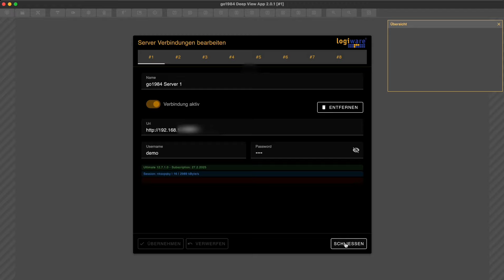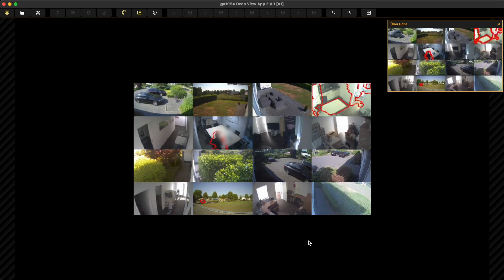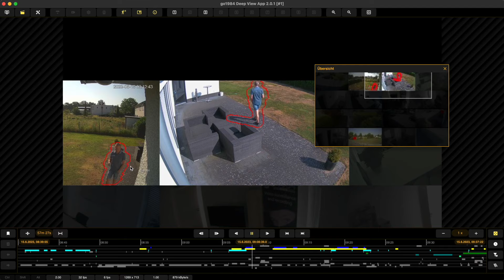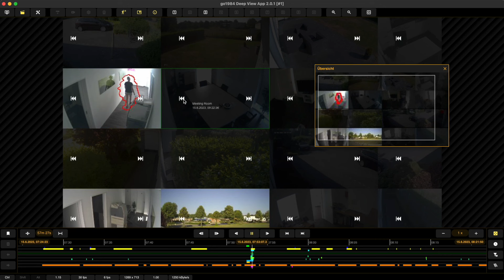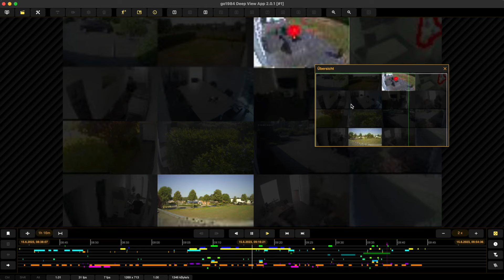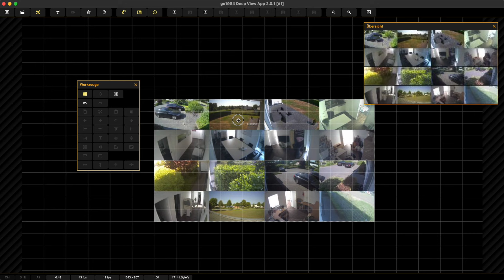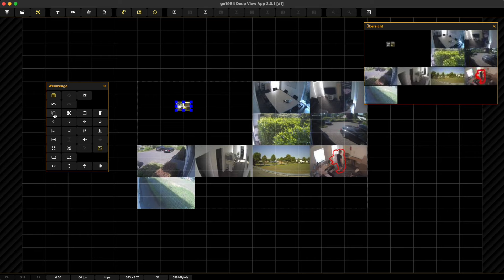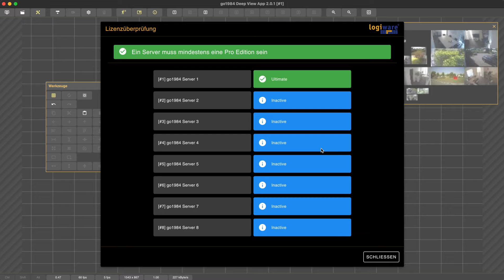go1984 Deep View App 2.0.1 - Deutsch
Erleben Sie Videoüberwachung wie nie zuvor mit der go1984 Deep View App 2.0.1 von logiware GmbH, Ihrem vertrauenswürdigen Partner für innovative Videoüberwachungssoftware.

Unser leistungsstarker, bandbreitenoptimierter Client, der Windows, macOS, Linux und Raspberry Pi kompatibel ist, revolutioniert Ihr Überwachungserlebnis. Mit der go1984 Deep View App können Sie nahtlose Multiserver-Mischansichten, Live Views und parallele Wiedergabe von Aufnahmen wiedergeben.

Die App stellt sicher, dass keine Details verloren gehen: Unser Quick Access Digital Zoom ermöglicht es Ihnen, Ihr Bild nachzuschärfen und präzise in Ihren Überwachungsbereich zu zoomen. Nutzen Sie bis zu vier Monitore und behalten Sie stets den Überblick über große Überwachungsbereiche.

Profitieren Sie von all diesen fortschrittlichen Funktionen ab der go1984 Server Version 12.7.1.0!

Laden Sie die neueste Version der Deep View App von logiware GmbH hier herunter:

Aktivieren Sie die Benachrichtigungen, um sicherzustellen, dass Sie keine unserer Aktualisierungen verpassen.

0:00:00 - Intro
0:00:04 - Serverdaten eingeben
0:00:40 - Kameras hinzufügen
0:00:52 - Live Modus
0:01:05 - Zoom
0:01:33 - Übersichtsfenster
0:02:30 - Positionstasten
0:03:12 - Position löschen
0:03:22 - Motioninfo ein/ausblenden
0:03:33 - Statuszeile
0:03:49 - PTZ
0:04:05 - In den Aufnahmemodus wechseln
0:04:10 - Wiedergabe pausieren
0:04:20 - Zeitstempel der Aufnahme
0:04:23 - Zoom im Aufnahmemodus
0:04:33 - Abgedunkelte Kameras, falls keine Aufnahme vorhanden
0:04:43 - Farbzuordnung der Timeline
0:05:00 - Veränderung des Zeitausschnitts der Timeline
0:05:28 - Zeitstempel der angezeigten Aufnahme verändern
0:05:54 - Vorwärts / Rückwärts
0:06:10 - Abspiel-Geschwindigkeit
0:06:30 - 100 ms Schritte im Pausenmodus
0:06:54 - Navigieren in den Aufnahmen
0:07:20 - Doppelklick auf abgeduckelte Kamera
0:07:40 - Kamerabezogene Navigation
0:08:08 - Zeitstempel auf aktuelle Zeit setzen
0:08:31 - Automatische Zoomfunktion
0:08:58 - Quasi Live im Aufnahmemodus mit Automatik Zoom
0:09:16 - Zeitlinien nicht sichtbarer Kameras ausblenden
0:09:36 - Filter-Dialog
0:10:15 - Filter setzten oder löschen per Shift+Klick
0:10:29 - Alle Filter zurücksetzen
0:10:45 - Lesezeichen setzen, aufrufen und löschen
0:11:42 - Zurück in den Live Modus
0:11:46 - Edit Modus aktivieren
0:12:07 - Werkzeuge wieder einblenden
0:12:12 - Raster ein - / ausblenden
0:12:20 - Kameras auswählen
0:12:36 - Auswahl aufheben
0:12:48 - Alle Kameras auswählen
0:13:08 - Kameras tauschen
0:13:22 - Größe einer Kamera ändern
0:13:36 - Undo / Redo
0:13:50 - Standardvorlage wider herstellen
0:14:14 - Mehrere Kamera mit Lasso auswählen
0:14:22 - Mehrere Kameras verschieben
0:14:37 - Mehrere Kameras vergrößern / verkleinern
0:14:51 - Zwischenablage
0:15:18 - Tiefes Zoomen
0:15:56 - Aspect Ratio von Kameras
0:16:17 - Fehlende Kameras hinzufügen
0:16:55 - Allgemeiner Konfigurationsdialog
0:17:44 - Wechsel in den Aufnahmemodus sperren
0:17:48 - Editiermodus per Password schützen
0:17:54 - Lizenzüberprüfung